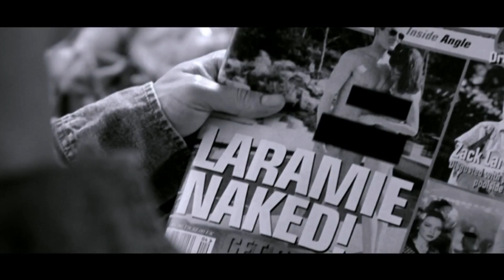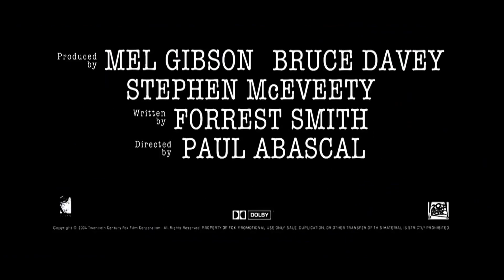PAPARAZZI - oficjalny polski zwiastun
PAPARAZZI - od 9 marca na VOD

Elektryzująca opowieść o show-biznesie, życiu w blasku fleszy i cenie, jaką trzeba zapłacić za sukces i sławę.

W obsadzie filmu znaleźli się m.in.: Tom Sizemore („Miasteczko Twin Peaks”) i Daniel Baldwin („Dowody zbrodni”).
Bo Laramie (Cole Hauser) to jedna z największych gwiazd współczesnego kina. Jest sławny, przystojny, bajecznie bogaty, ma piękną żonę i kochanego synka. Wygląda na to, że osiągnął wszystko, o czym mógł marzyć. Jednak cena sławy i sukcesu okazuje się przerażająco wysoka. Gdy pewnego wieczoru wraca razem z rodziną z uroczystej premiery swojego najnowszego filmu, jego samochód zostaje w brutalny sposób zepchnięty na pobocze po morderczym pościgu paparazzich. W scenie, która budzi nieodparte skojarzenia z tragicznym w skutkach wypadkiem księżnej Diany, widzimy czterech fotoreporterów, krążących wokół samochodu Bo niczym sępy nad swoją ofiarą... Aktor budzi się w szpitalu. Jego żona Abby jest w stanie krytycznym, a ukochanemu synowi Zachowi grozi trwałe kalectwo. Gdy jeden z czterech fotoreporterów ginie nagle w wypadku motocyklowym, jego śmierć nie budzi niczyich podejrzeń. Jednak kilka dni później kolejny paparazzi zostaje omyłkowo zastrzelony przez policję w bardzo dziwnych okolicznościach. Czy Bo może mieć z tym coś wspólnego? Nic na to nie wskazuje, lecz dla pozostałych przy życiu mężczyzn zaczyna się prawdziwy koszmar. Role się odwróciły: teraz to oni są ścigani...